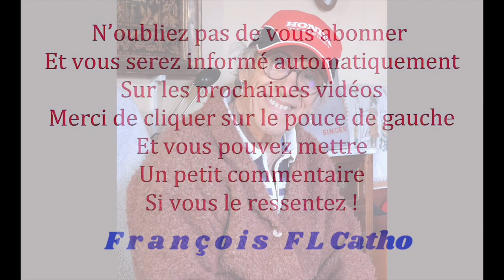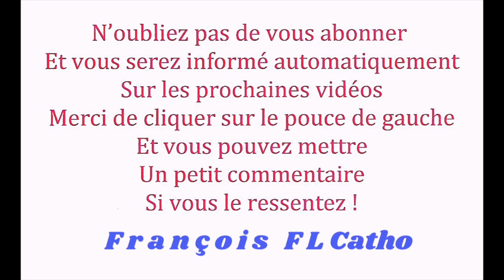Libération par la Bénédiction au Nom de Jésus Christ le ( 7 Août )